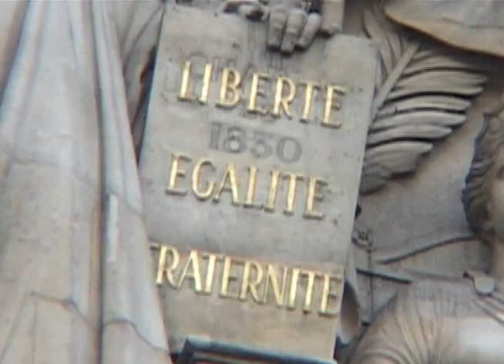Paris Riots 2005